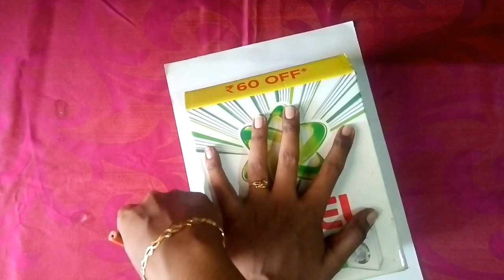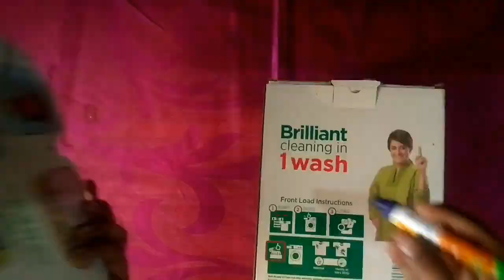Detergent box reuse idea/ diy paper bag dispenser/ chef paper bag dispenser/ organiser for kitchen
Hi everyone,
Here is my simple and elegant paper bag dispenser hope you like it and try it by yourself.

Materials used,
Detergent box
Notebook cardboard
Acrylic colors
Glue